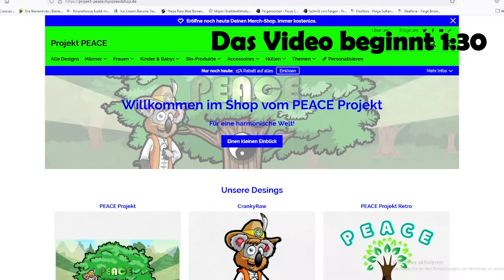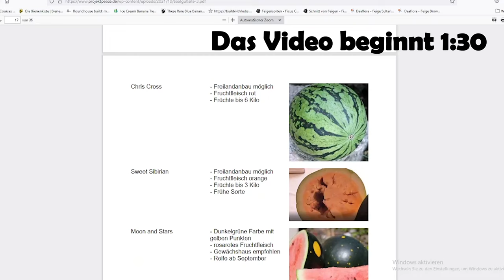Gärtnern für Faule | Schnell und einfach neue Beete anlegen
Schnell und einfach neue Beete anlegen, während du Energie, Kraft und Zeit sparst. Das jährliche Umgraben wird überflüssig und das Bodenleben wird weiter gefördert. Mit der minimalen Bodenbearbeitung förderst du den Humusaufbau und das Wachstum deiner Pflanzen im Garten.

Gärtnern für Faule